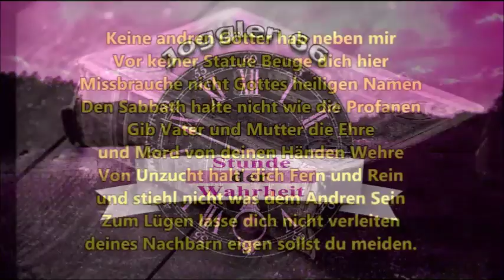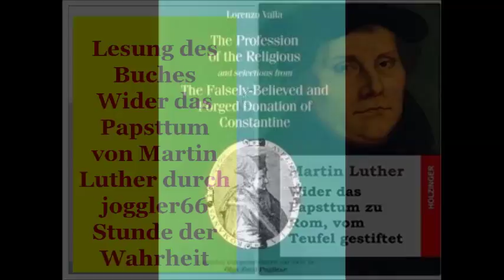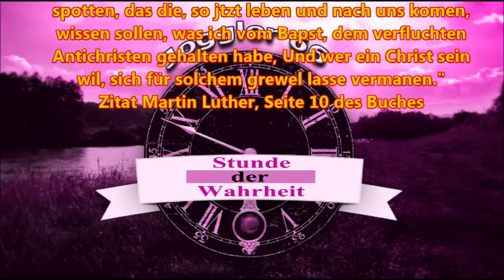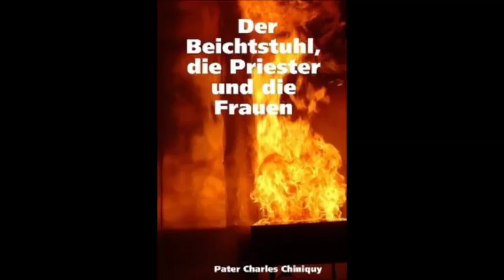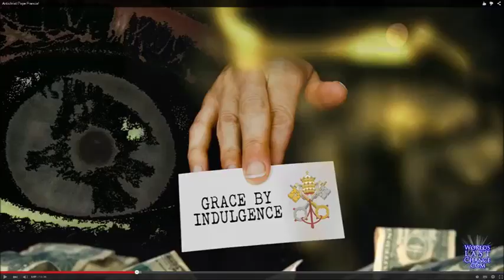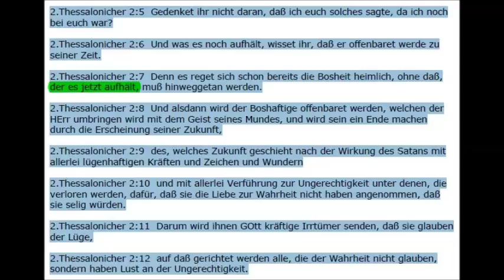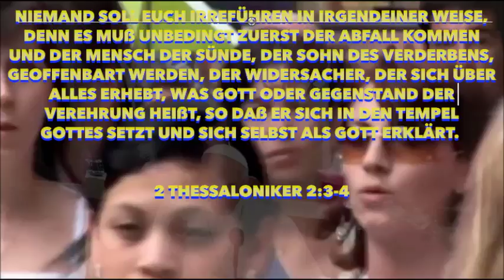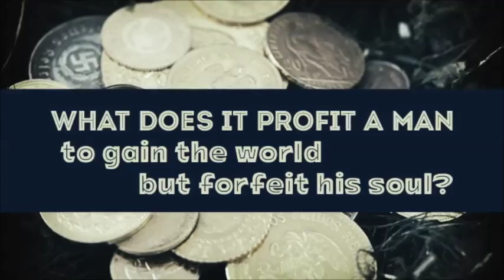Warumb fragen sie nicht Gottes Wort und rechte Prediger?